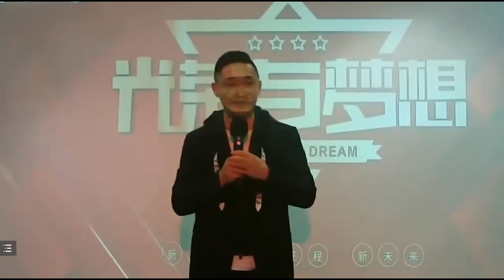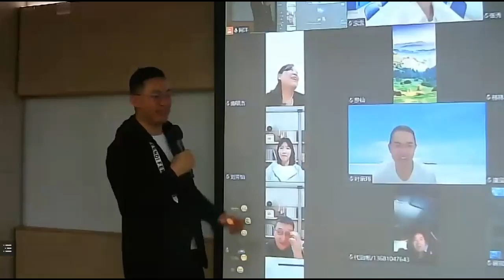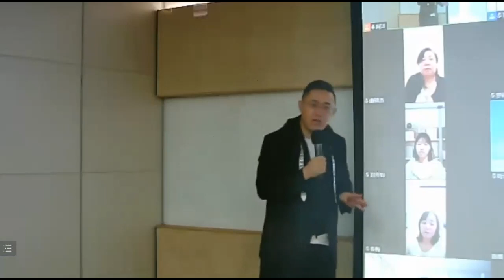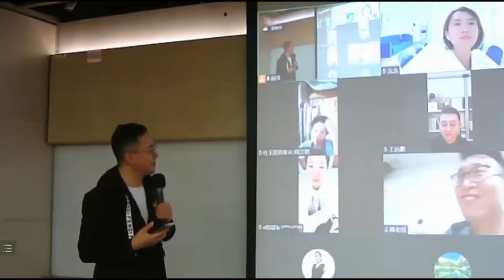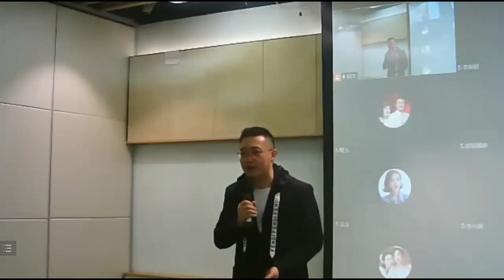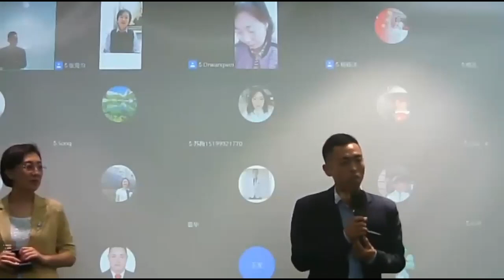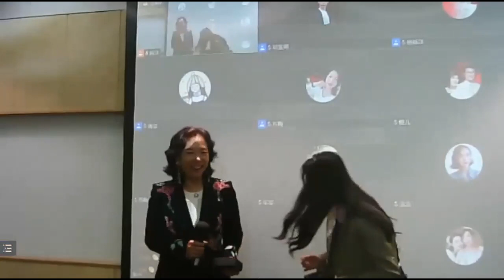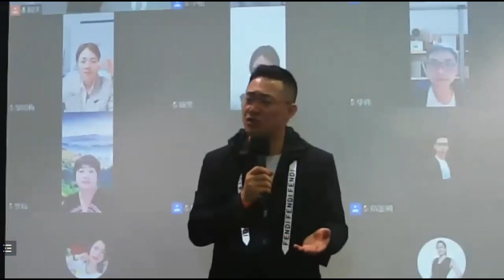2021.10.08《光荣与梦想》主讲：潇潇大哥